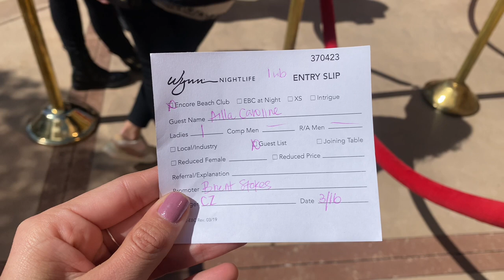MELHOR POOL PARTY DE LAS VEGAS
Cada cassino tem a sua própria festa da piscina e em estilos totalmente diferentes. Em relação a festa, a Winn e Encore Cassino são as melhores. 🇺🇸🎰